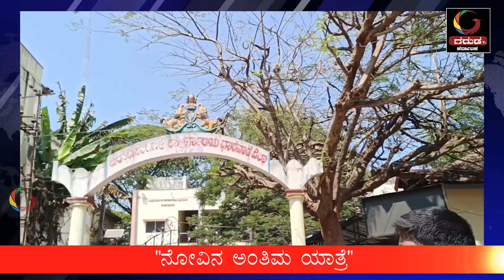GARUDA TV KARNATAKA :"ನೋವಿನ ಅಂತಿಮ ಯಾತ್ರೆ "ಅಣಕು ಶವಯಾತ್ರೆ ಯಾಕೆ? ಮಿಡಿಯದಾ ಹೃದಯ ದೇಹದಲಿ ಏಕೆ?ಕಾರ್ಮಿಕರು!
ಮೇಯರ್‌ ಈರೇಶ ಅಂಚಟಗೇರಿ,ಕಾರ್ಪೋರೇಷನ್ನಿನ ಆಯುಕ್ತ ಗೋಪಾಲಕೃಷ್ಣ ರವರ ಅಣಕು ಶವಯಾತ್ರೆ ಯಾಕೆ? ಏನೀ ವಾಗ್ವಾದ! ಏನು ಈ ನೋವಿನ ಅಂತಿಮ ಯಾತ್ರೆ? ನೋಡಿ ಗರುಡ ಟಿವಿ ವಿಶೇಷ ಕವರೇಜ್‌

Nb music in this is third party performance let revenue be of original trackers